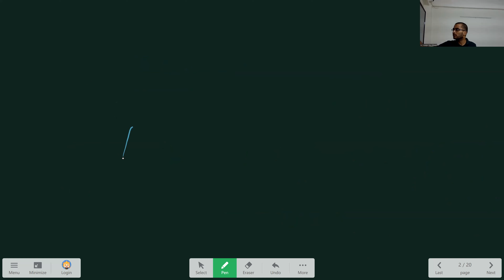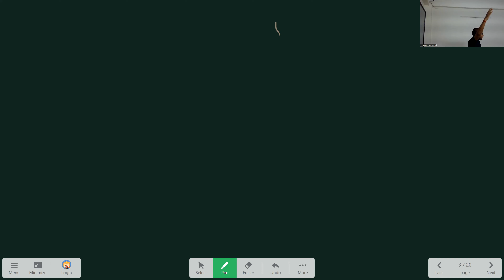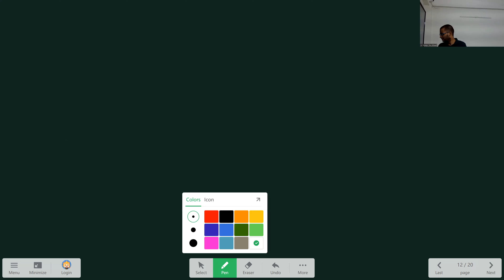ILC IIT-JEE/NEET Physics (Atoms-2)